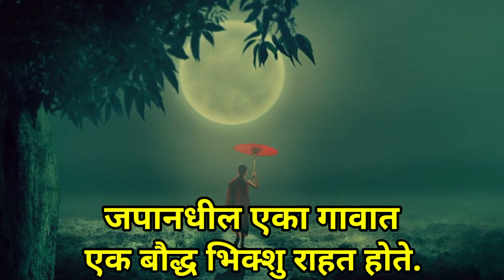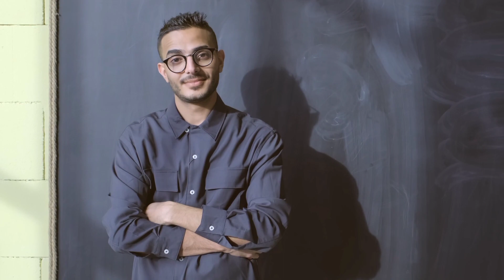एका बौद्ध भिक्शुची कहाणी😊|||Inspiring story of a monk|||By WE ALWAYS MOTIVATED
ही गोष्ट एका बौद्ध भिक्शुंची आहे जे इतरांच्या बोलण्याचा तिळमात्रही प्रभाव स्वतःवर पडु देत नाही. आणि आपणही असेच बनले पाहिजे.
(एखाद्याच्या बोलण्याचा प्रभाव आपल्यावर तोपर्यंत पडत नाही जोपर्यंत आपण तो स्वतः पडू देत नाही)